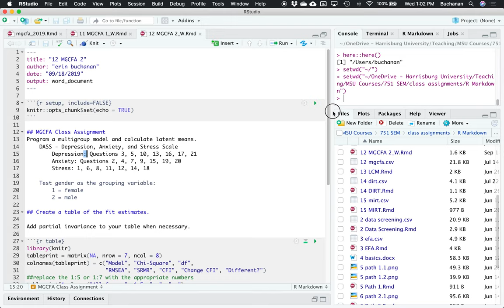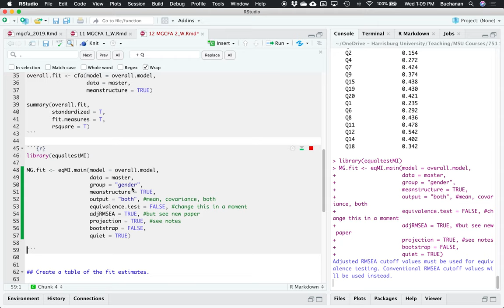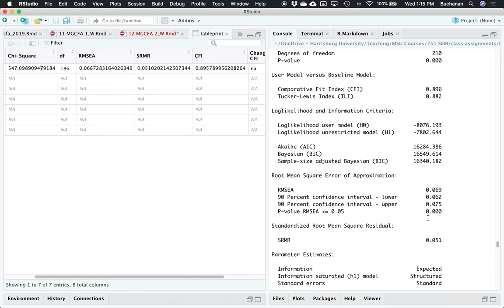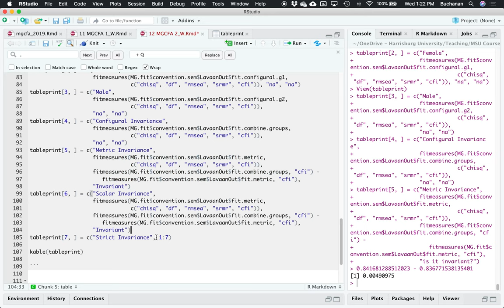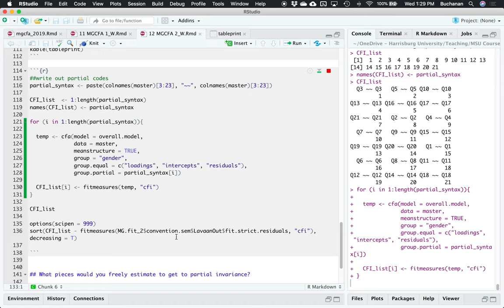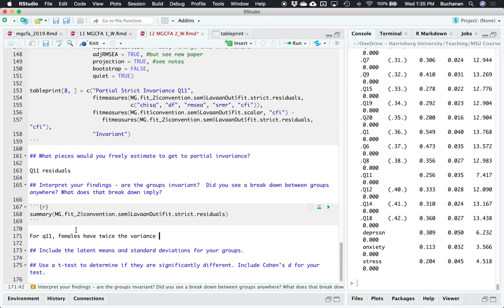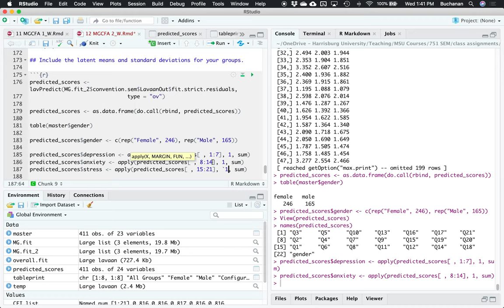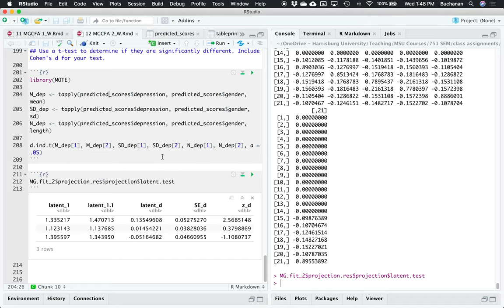R - Multigroup CFA Class Assignment 2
Harrisburg University of Science and Technology
Fall 2019

This video updates the older version of the multigroup confirmatory factor analysis examples. This version uses a newer package and shows you how to complete the steps of a multigroup analysis even if you don't want to use that package. Learn how to compare groups in CFA for configural, metric, scalar, and strict residual invariance, followed by a few ways to calculate latent means. I also talk very briefly about equivalence testing - more on that to come!